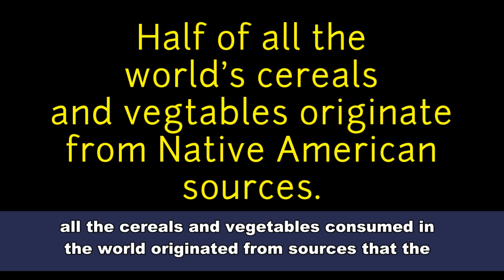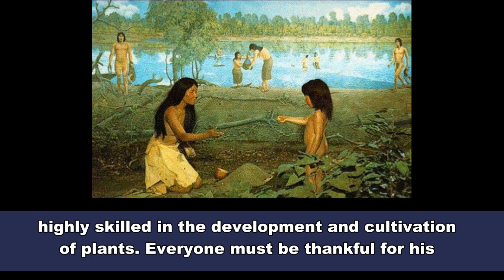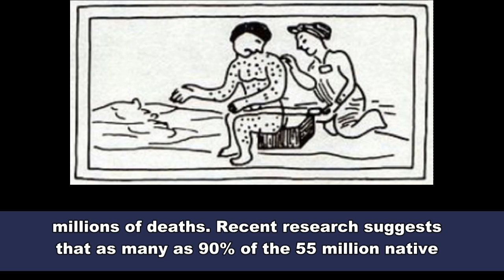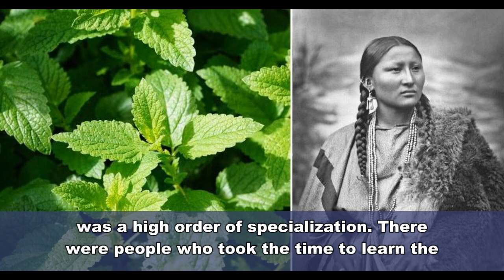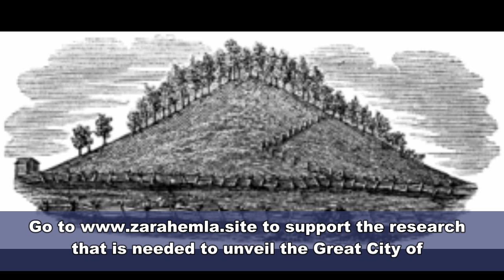Fallen Civilization Coming Out of the Dust